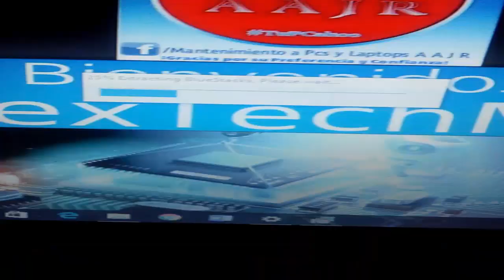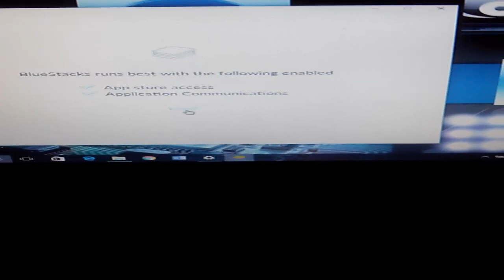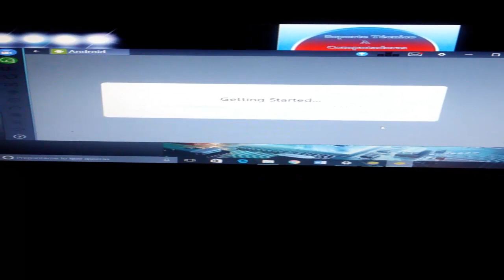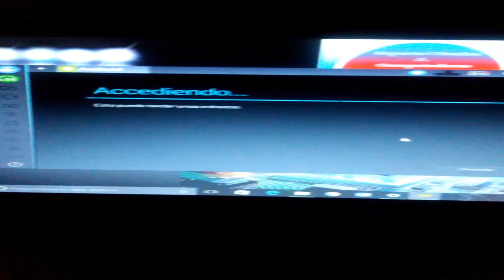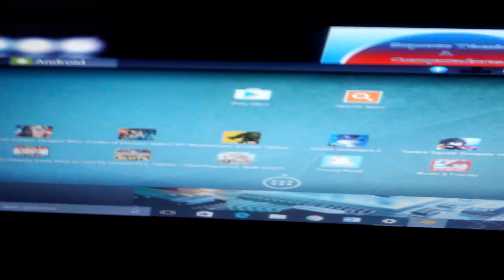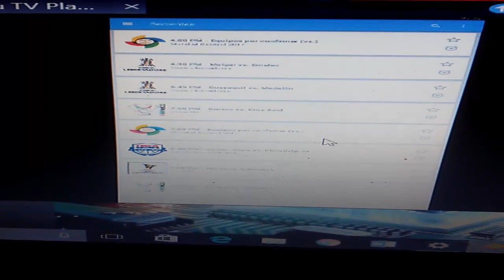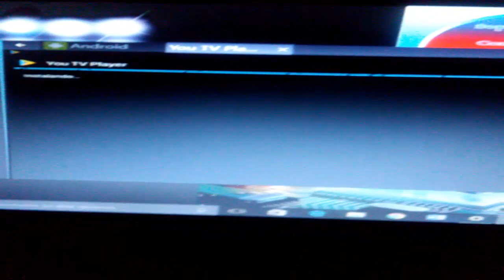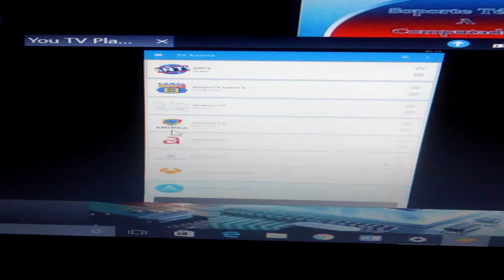Actualización You Tv Player para pc 2017